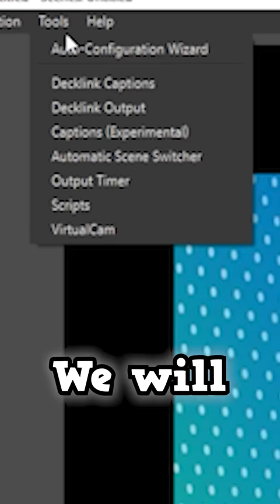Xbox & Oreo Have Created THE WORST Giveaway Competition System of 2023!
The genius collaboration between Xbox and Oreo to create a giveaway competition for fans who purchase the limited edition xbox oreos has got one minor issue. You don't need to purchase the oreos... No all you need to do is download the image of oreos from the competitions website and position them on OBS (Using it's virtual webcam) to trick the system into detecting an oreo! Heck you can even just print it off as an image or hold your phone up to an actual webcam and still trick the system!

Now the prizes are not anything too crazy mostly just cosmetic oreo themed skins for forza horizon, sea of theives and most importantly the new Halo game! That's right how could you possibly play the new halo infinite multiplayer without looking like an oreo? Cheers Microsoft for this brilliant perfectly balanced free xbox giveaway attempt to get more people buying oreos that of course do not actually need to buy oreos!

What you have seen here today is part of a fantastic perfectly balanced memes series on youtube where I go from game to game and break them with wacky exploits to gain things like unlimited gold and infinite money all in a fantastic montage. If you enjoyed this then be sure to check out more. The style is similar to RT game and callmekevin in parts. A large influence on this series has come from Valefisk and The Killian Experience.